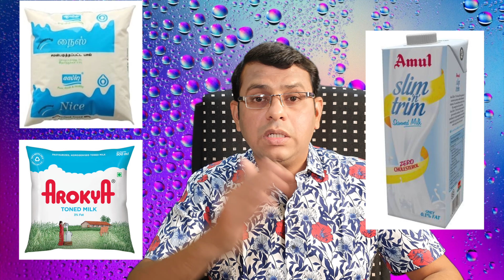How much Milk is too much?!! | Milk Requirements in Children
This video discusses about the optimal requirements of milk in children and also about the effects of excessive milk intake.